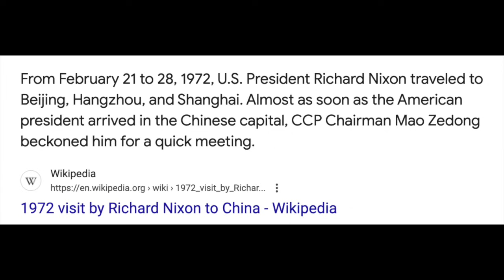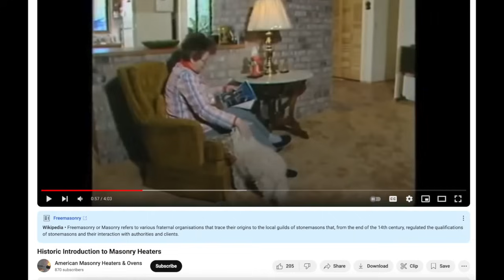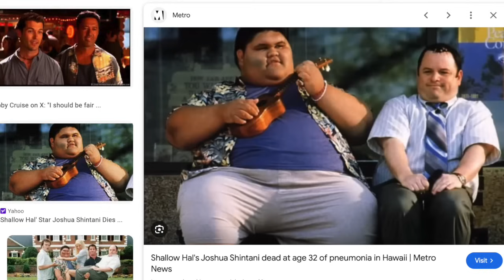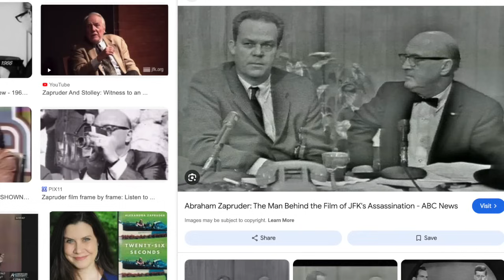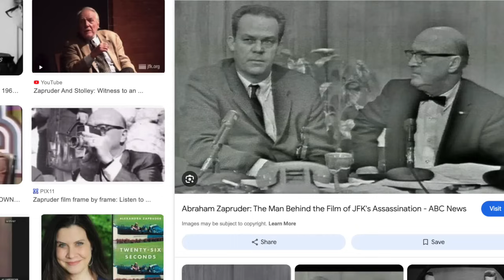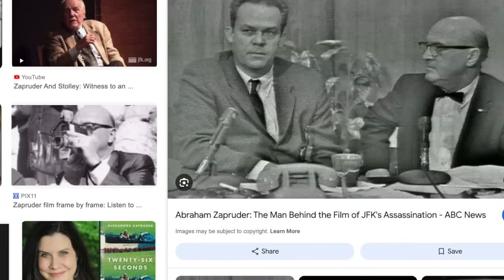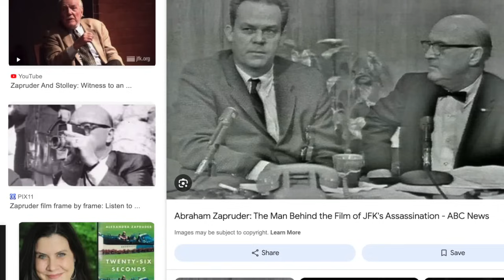Cats, China & Abraham Zapruder / Bill's Posters!